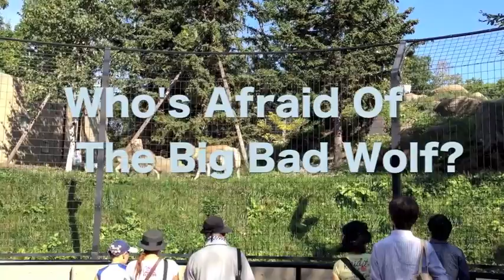Who's Afraid Of The Big Bad Wolf?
"Who's Afraid of the Big Bad Wolf?" was composed by Frank Churchill in 1933 for Disney cartoon "Three Little Pigs". And this is Asahiyama Zoo in Asahikawa Hokkaido Japan.